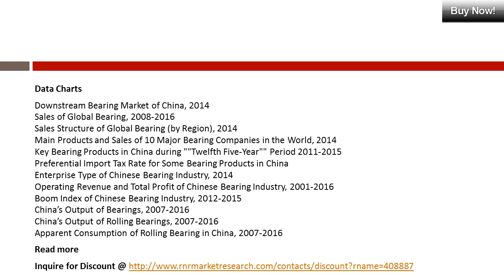Analysis of Global and China Bearing Industry Research Report 2015 R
In-depth analysis of Bearing Industry in Global and China, 2015 Report.  In 2014, the revenue of Chinese bearing industry increased by 10% to reached RMB 274.1 billion. This figure came to RMB 126.5 billion in the first half of 2015 with a total industrial profit decreasing by 4.35%. The industrial profit level has deeply affected by the upsurging price of bought-in components and the flagging automobile market in the first half of 2015.